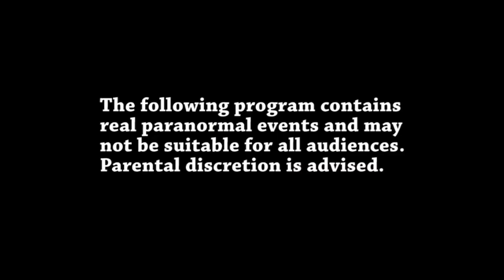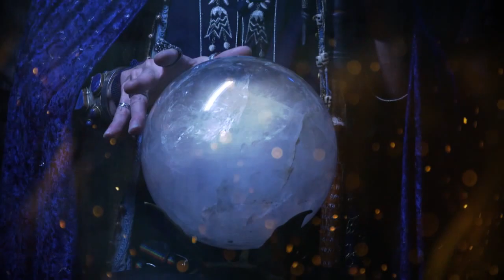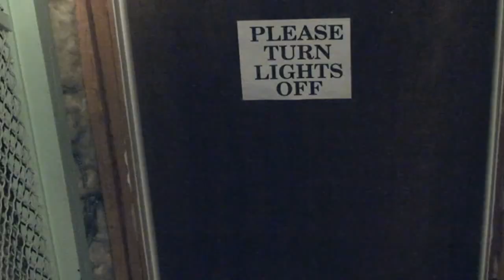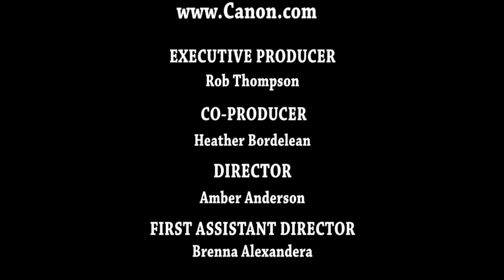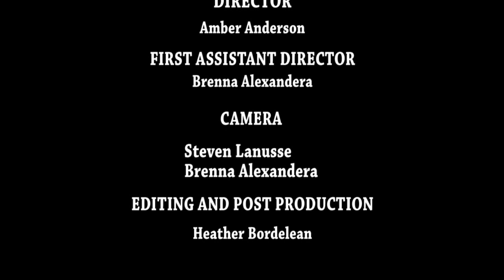Ghost Finders The Blakely Insane Asylum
Join Ghost Finders as they investigate the Blakely Insane Asylum in Scotts Township PA! Find out what or WHO they find!